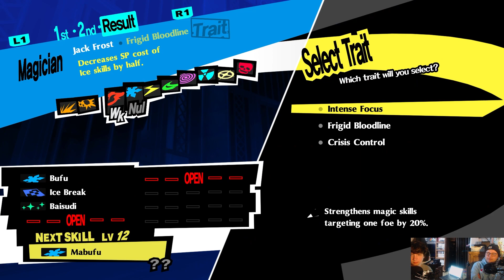Hot Movie Takes - Persona 5 Royal (Part Seventeen)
MY GOD THEY ACTUALLY MADE PROGRESS THIS EPISODE